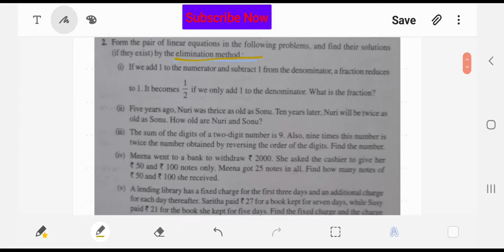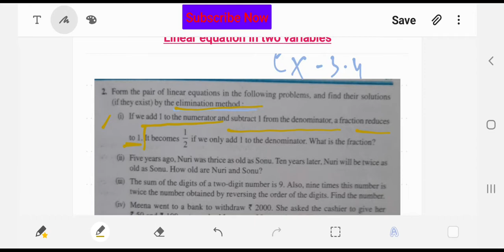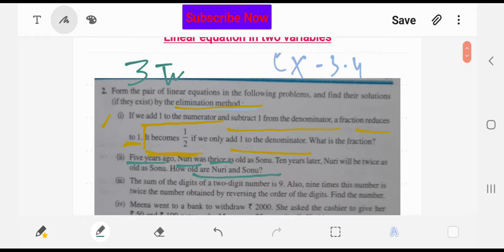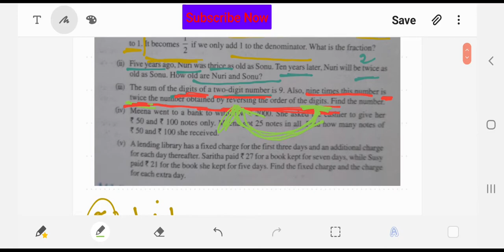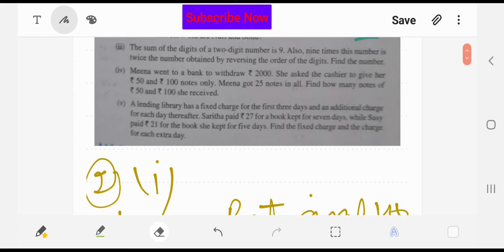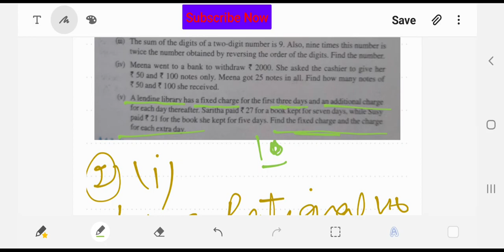Linear equation in two variables : part 12, class 10, math